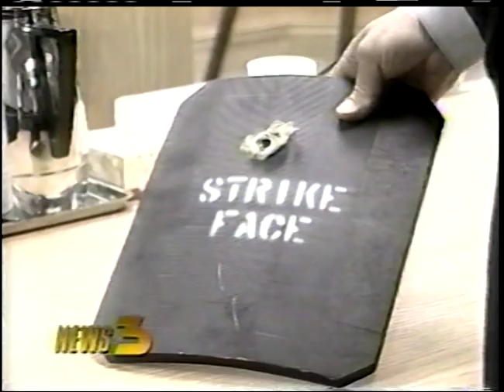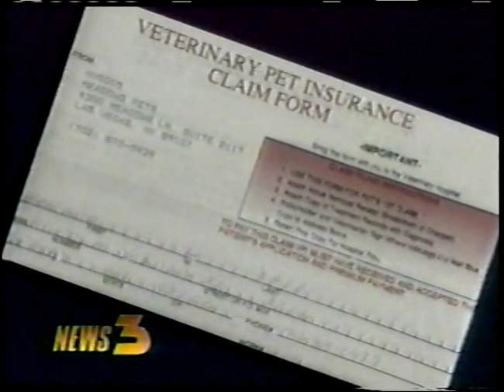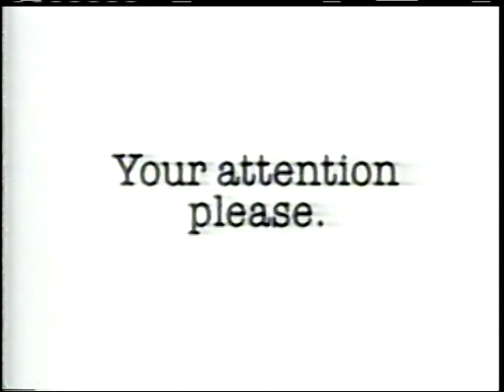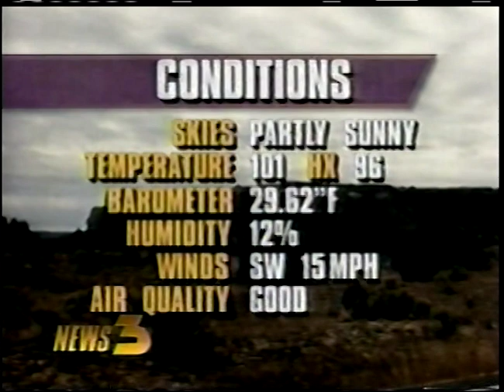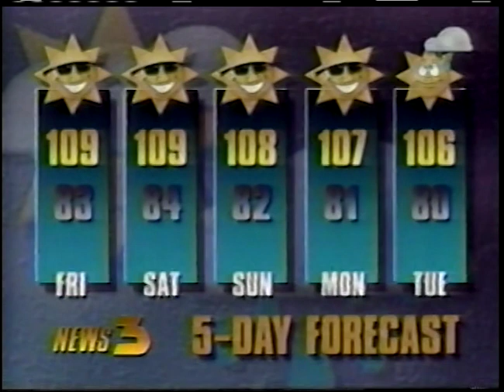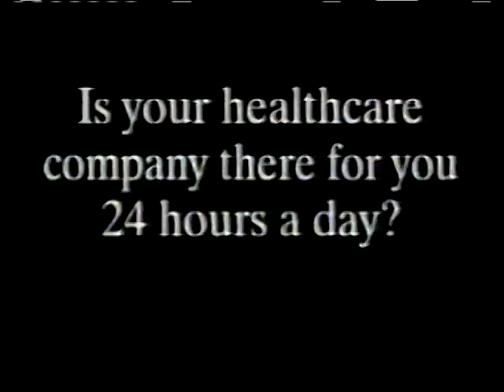KVBC 3 News at 6 Las Vegas August 11 1995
This broadcast is from KVBC TV in Las Vegas, Nevada, United States from August 11, 1995. Some promos, commercials, branding, or interstitial material may be included.